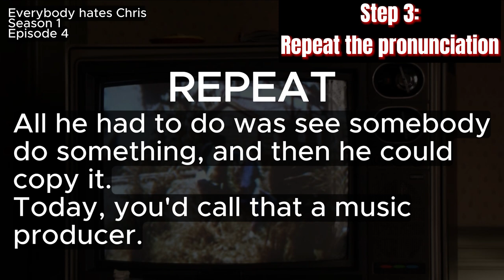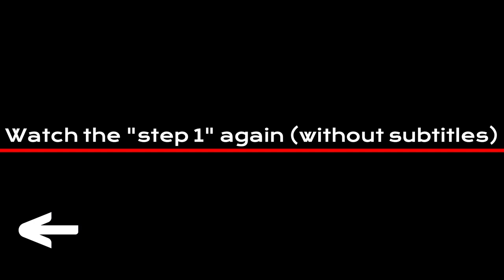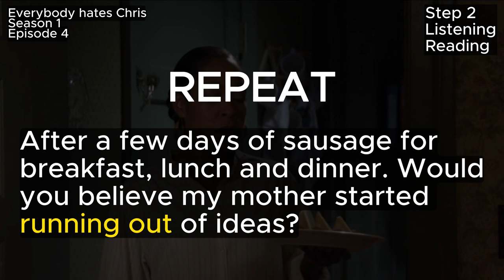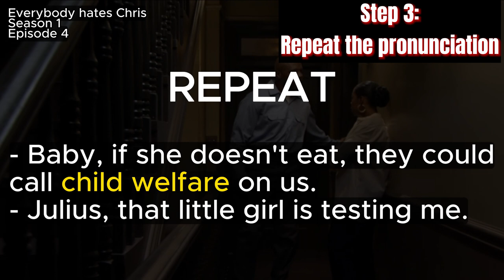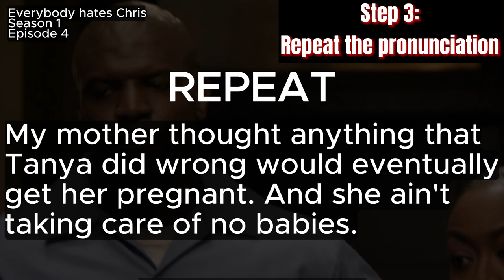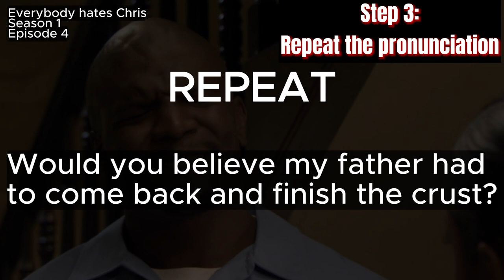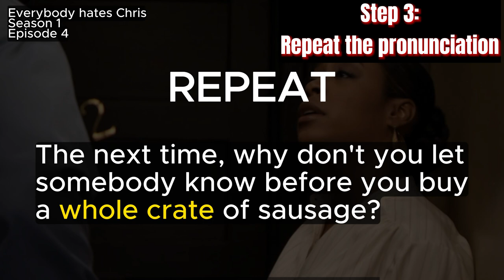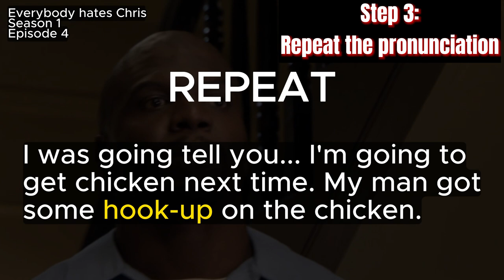Learning ENGLISH with TV Series - Everybody hates Chris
In this video, we'll learn and practice with scenes from "Everybody hates Chris"
Here you can learn real spoken English through movies and TV series.

00:00 Intro
00:34 Scene 1 - STEP 1: Listening
01:52 Scene 1 - STEPS 2 and 3: Listening and Reading
04:03 Scene 2 - STEP 1: Listening
07:57 Scene 2 - STEPS 2 and 3: Listening and Reading

Each scene is separated into 3 steps (+ bonus: useful vocabulary).
- Step 1: Listening
- Step 2: Listening and Reading
- Step 3: Repeat the pronunciation

 After the third step, go back to STEP 1 and see how much your listening improves.
Try to repeat the pronunciation from these scenes!😀

If needed, you can turn on captions(CC) in "step 2" to see the automatic translation into your language and help you understand the meaning as a translator. But remember, avoid using captions in your native language as much as possible. WE STRONGLY RECOMMEND turning them off for a deep dive into English. Try to use it only to consult translations (the translation is not totally correct, since it is an automatic translation)